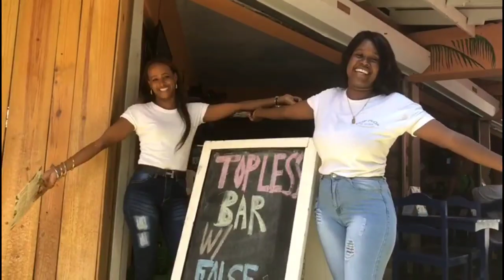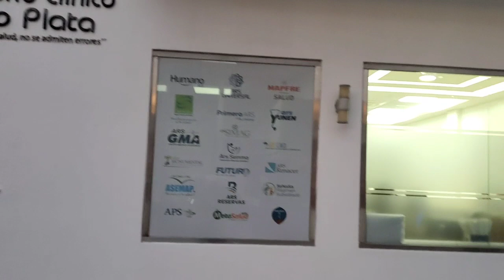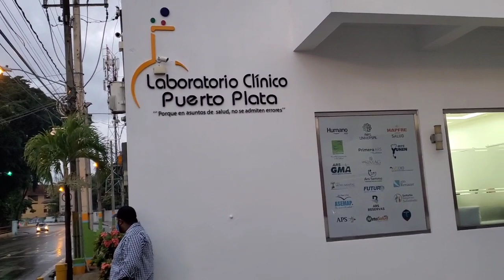Sosua Updates | Testing Sites (Breaking News) | Dominican Republic | MUST SEE